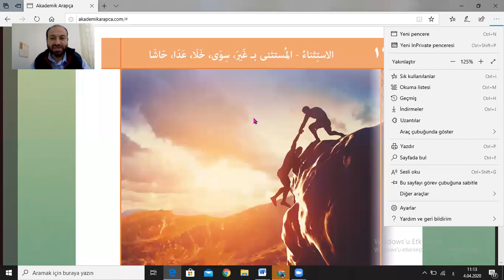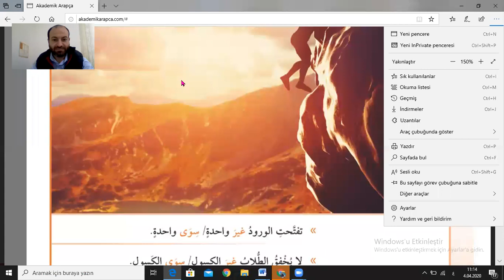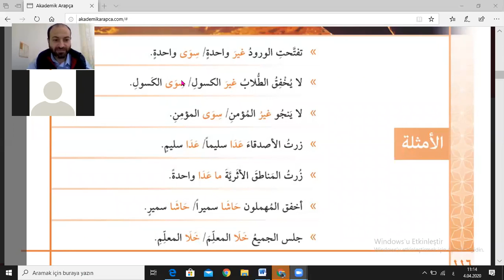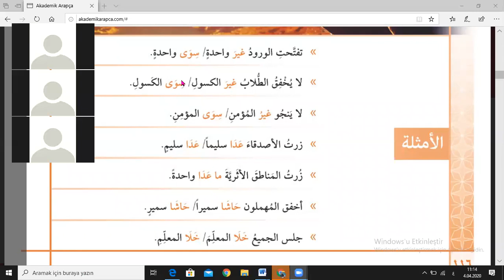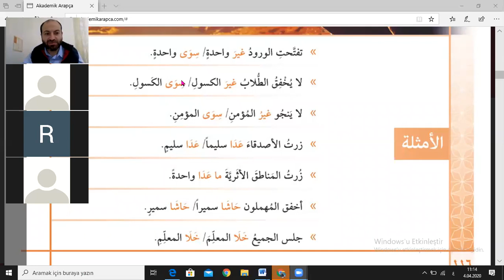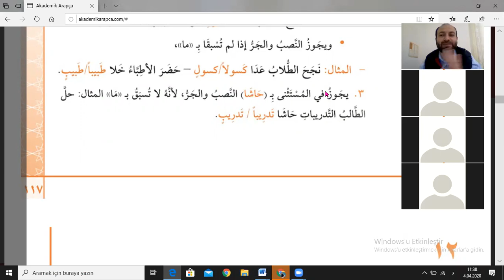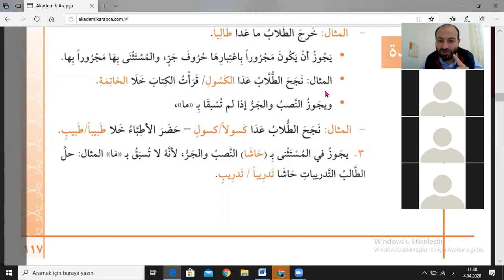akadamik arapca mustasna istisna gayre ve siva1